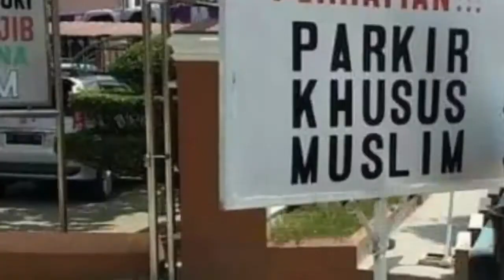Viral Plang Parkir Khusus Muslim di Sumatera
Diketahui, tempat parkir tersebut ada di Plang itu berada di Masjid Jami' Al-Ridha, Limapuluh, Batubara

Hal yang membuat heboh adalah tulisan yang menyebutkan bahwa lokasi parkir itu merupakan lokasi parkir yang dikhususkan untuk pemeluk agama tertentu.